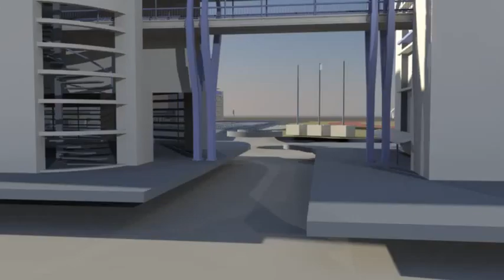Finals 3D - Talastas, Jellino H.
Finals in 3D Animation
DAD C61